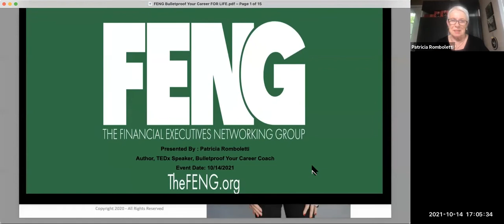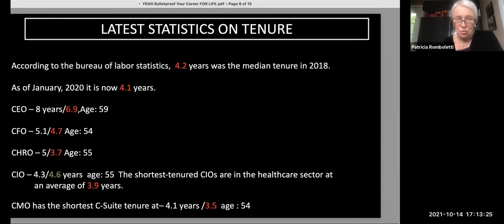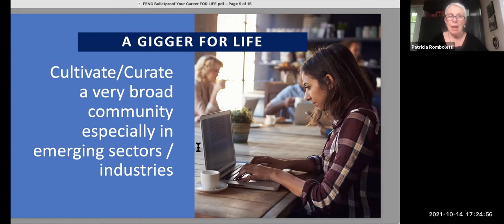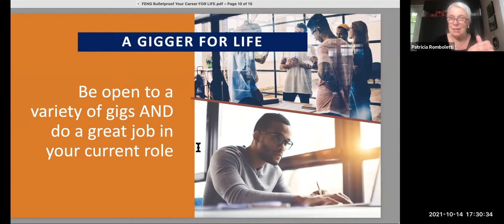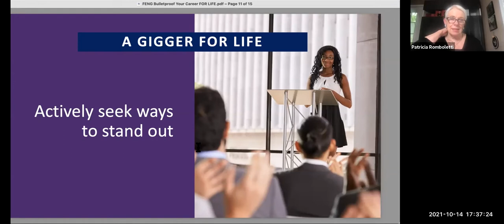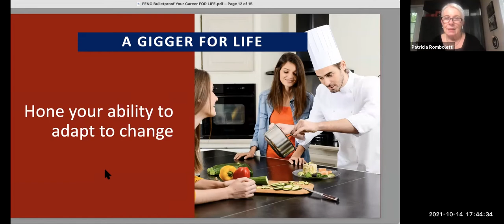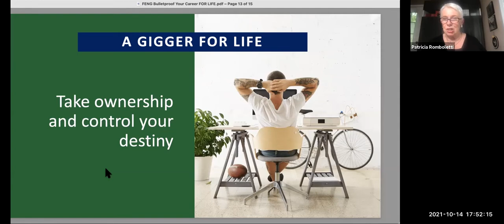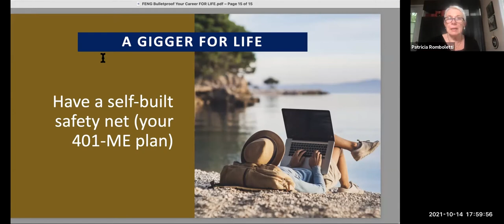NYC | Bulletproof Your Career with Pat Romboletti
Pat's mission to reach as many executives as possible to make sure that they fundamentally change their relationship to their career and never again leave the fate of their career in the hands of anyone else.

Pat will give you an actionable plan of exactly what you must do to ensure that you never find yourself in a career gap again.

Regardless of whether you are in a full-time role or a full-time job search, you will come away with practical actionable tips and hopefully, a commitment to be part of the Bulletproof Your Career movement.